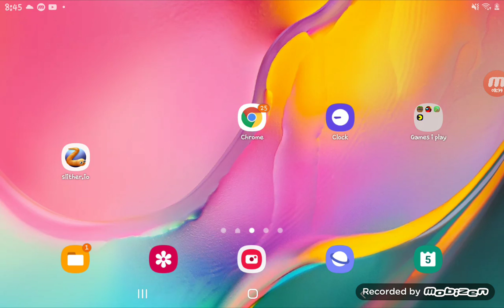Why i hate The Hive server on minecraft